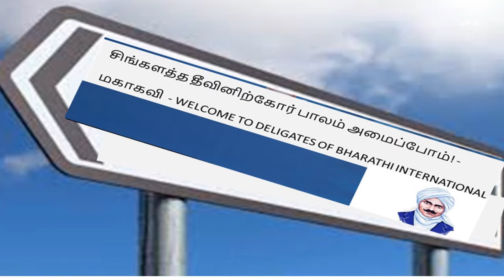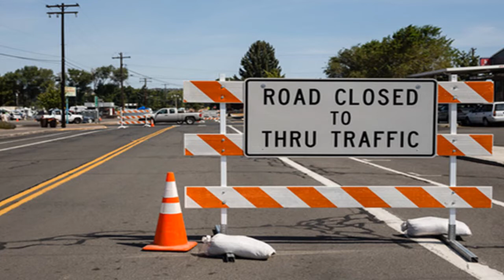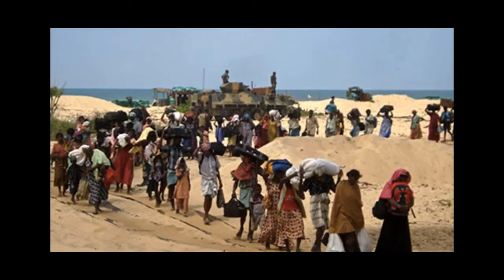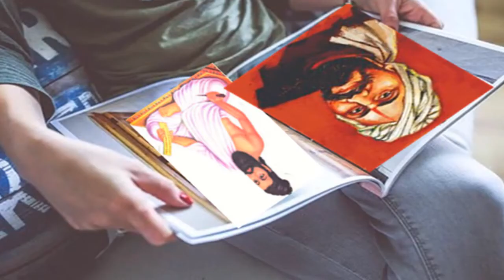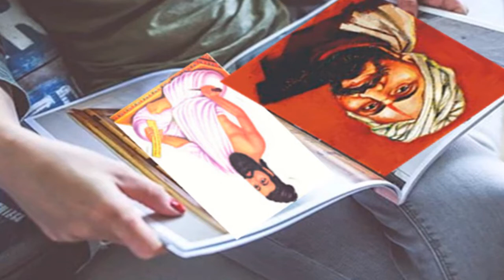GPVethavin kathai neram 8| audio book சுஜாதா எழுதிய 'ஒரு லட்சம் புத்தகங்கள்‘ சிறுகதை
கதை நேரம் 8

31/05/1981 - யாழ் பொது நூலகம் எரியூட்டப்பட்ட கருந் தினம். அந்நாளை நினைவுகூர்ந்து காலத்தால் அழியாத சிறுகதை ஒன்றைத் தந்துள்ளார் எழுத்தாளர் சுஜாதா. 'ஒரு லட்சம் புத்தகங்கள் ' எனும் அச் சிறுகதை நிச்சயமாக உங்கள் நெஞ்சங்களைத் தொட்டிலுக்கத் தவறாது!

| பேசும் புத்தகம் | audio book # kathai neram